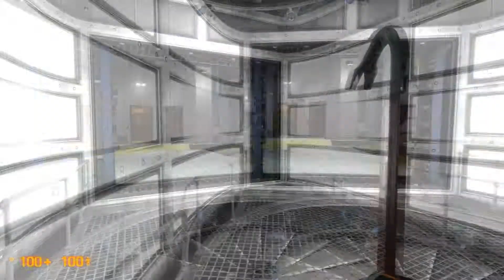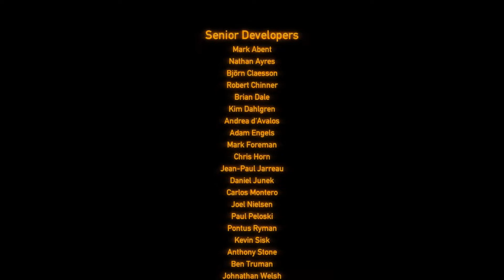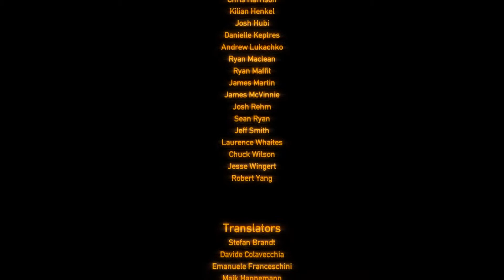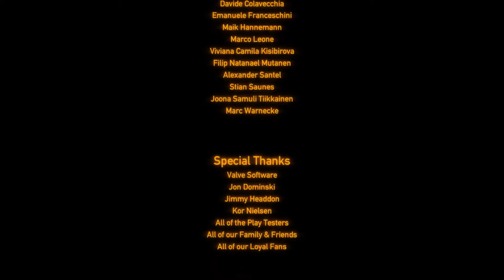Let's Play Black Mesa: Source #035 [Deutsch][HD]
EIn schönes Speil :) ]